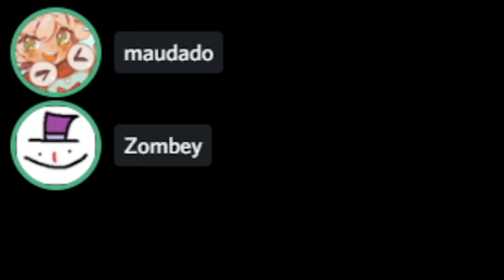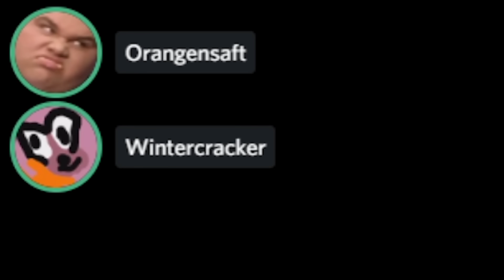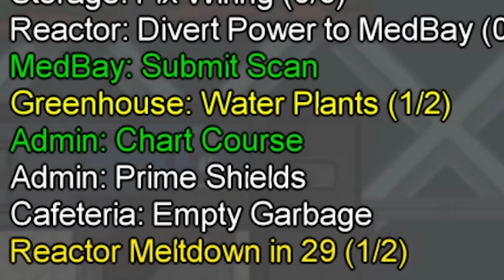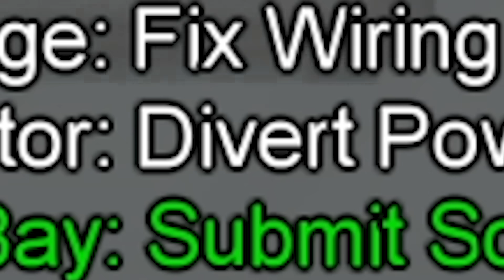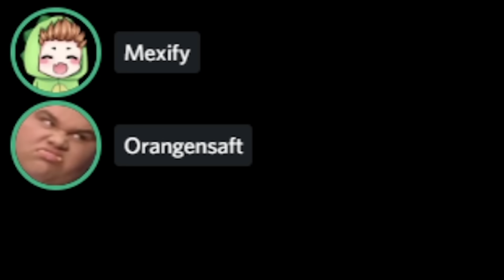Ich RASTE aus weil NIEMAND mir glaubt! | Among Us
Paluten rastet aus, weil keiner ihm glaubt, obwohl er einen verdacht hat! Mit dabei @Zombey @maudado @Wintercracker @OrangenSaft @mexify @FufuReddit @Reved